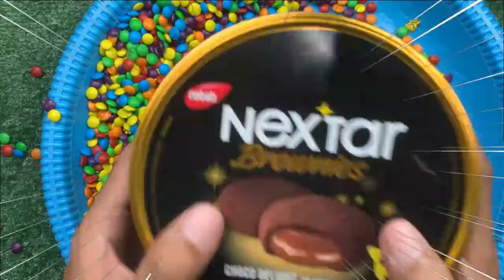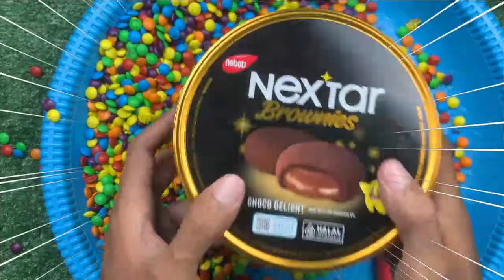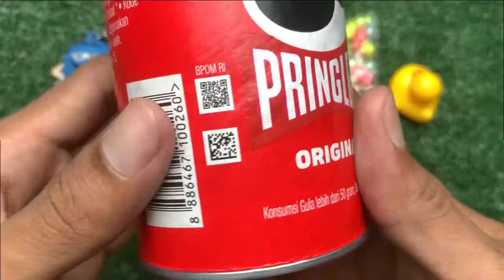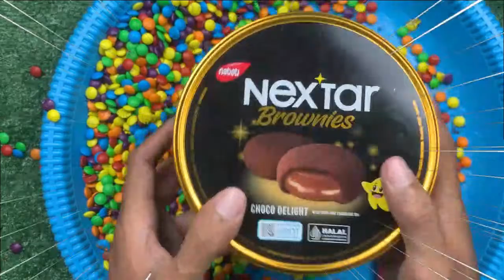Satisfying Video - Unpacking and Mixing Rainbow Mini Candy ASMR, best full of candy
Stop Motion Cooking ASMR Colorful Koi Fish Cow, ikan & Big Frog 다채로운 잉어물고기 | 거대한 개구리 - 무지개 메기/ 스톱 모션

satisfying lips asmr eating candy,satisfying lips eating candy,eating satisfying candy,